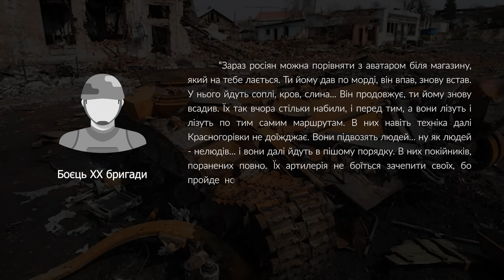ЛІЗУТЬ ЯК ЗОМБІ! Зведення DeepStateUA станом на 13 листопада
Проглянули остання зміни на фронті в райони Авдіївки, зокрема, проговорили зміни біля Степового. Обговорили погіршення ситуації в районі Бахмута біля Берхівки та Кліщіївки, а також про ускладнення в районі Куп'янська .

00:00 Вітання
00:35 Авдіївський відтинок
03:56 Бахмутський відтинок
04:50 Куп'янський відтинок